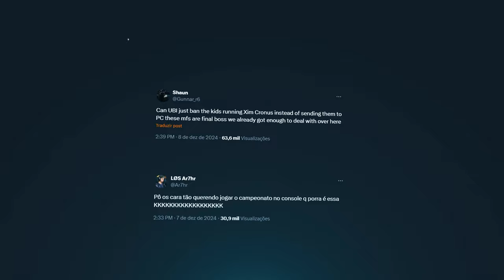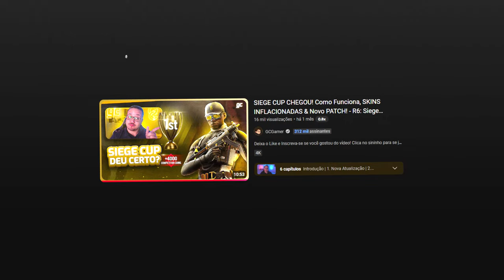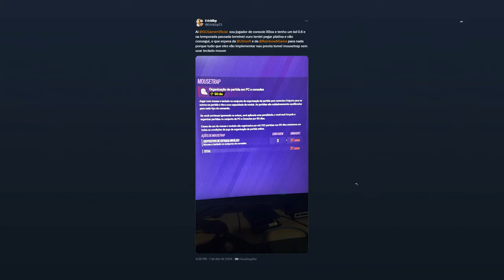Crossplay 2.0 pode ter QUEBRADO o game… | R6: Siege Collision Point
► Capítulos
00:00 Introdução
00:44 1. Siege Cup
01:34 2. Mouse e teclado nativo
03:40 3. Banimentos injustos
04:59 4. Crossplay 2.0
07:49 Fechamento